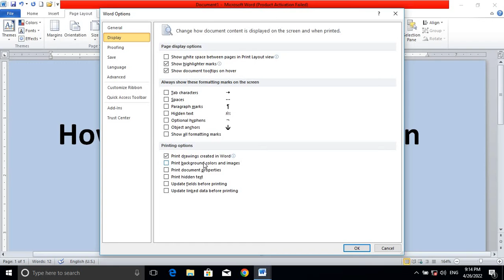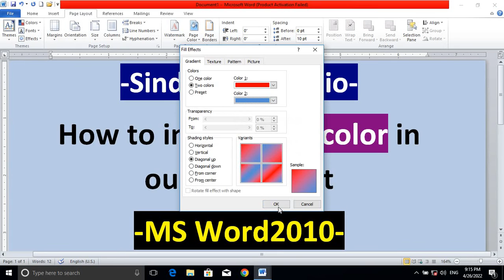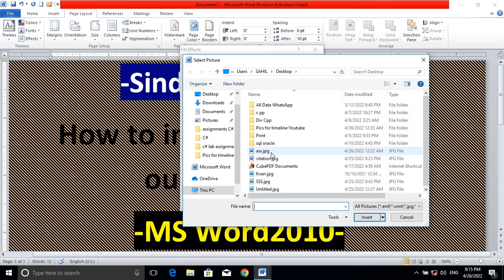How to change back color in word document in ms word2010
learn back color change in ms word